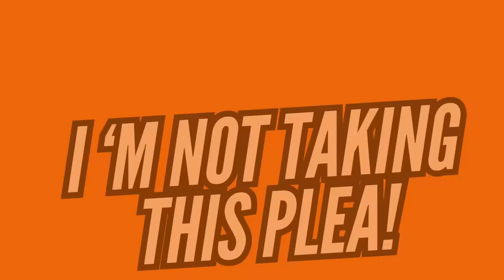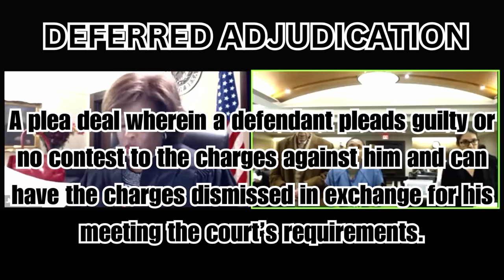Judge Boyd Shocks Defendant By Booting Her Sweet Heart Deal!